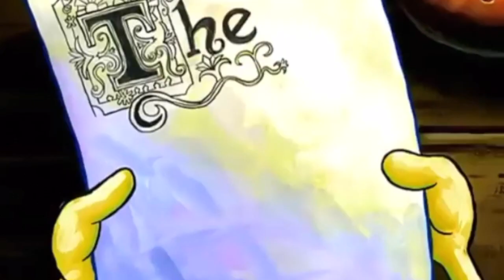REALISTIC STUDY WITH ME/ COLLEGE PSYCHOLOGY MAJOR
This is my first study with me . When I mean procrastination was real in this video that’s what I mean lol. It was seriously harder to film than I anticipated but I was able to complete my assignments on camera surprisingly lol. I’m thinking about making this study with me apart of a series , still on the fence idk lol ..

♥Lighting : 18’ inch NEEWER Ringlight , umbrella light , ♥♥♥♥♥♥♥♥♥♥♥♥♥
LET'S BE FRIENDS:::